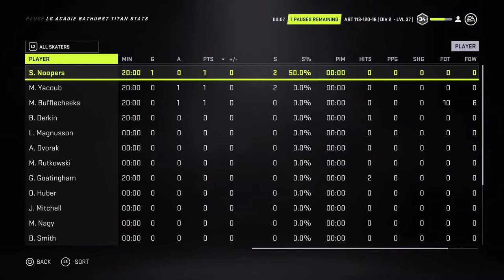LGCHL PSN - Warmup: Titan vs Reading Royals